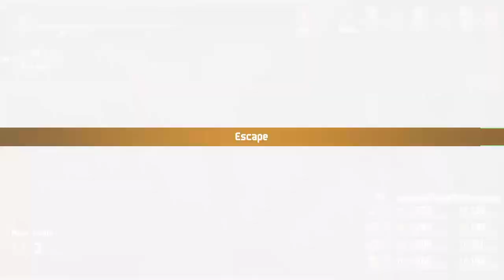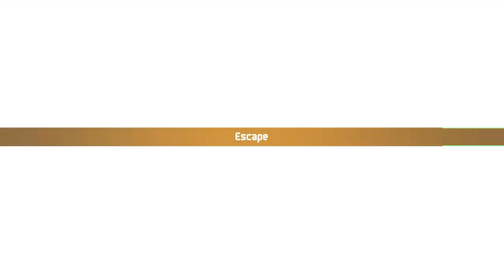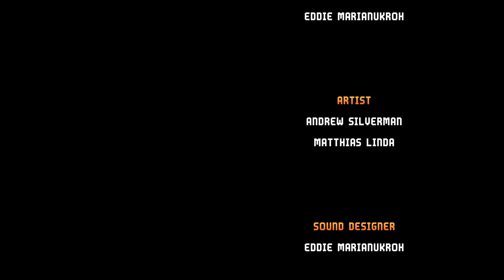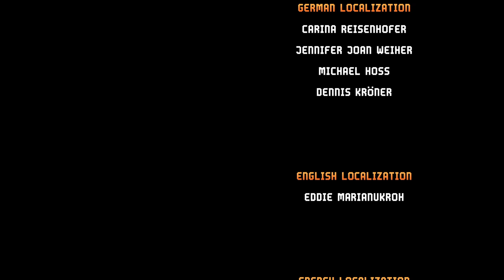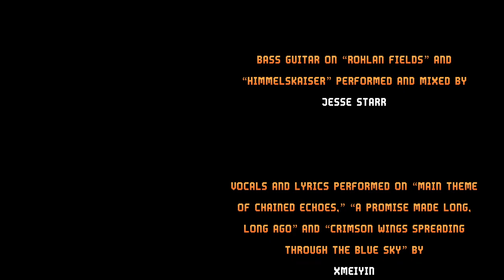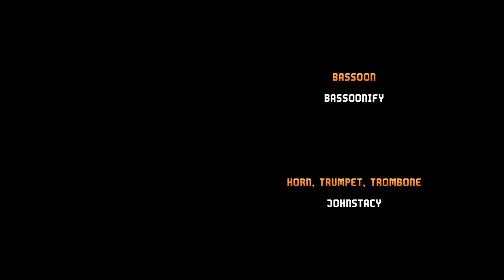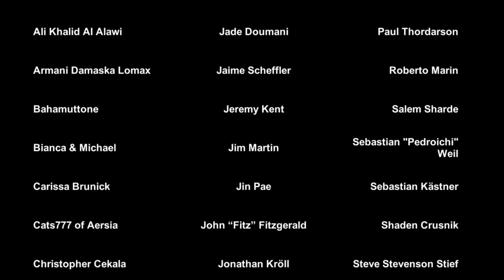The End of The Vaen | Chained Echoes Part 16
This is the final part of the Chained Echoes playthrough that is currently happening over on my twitch